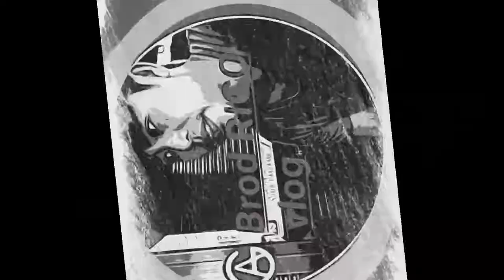BROWN ALUMINUM KITCHEN CABINET WITH FULL OUT BASKET STAINLESS AND DRAWERS/DIY KITCHEN CABINET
outdoor kitchen aluminum 16 cabinet with dual side burner